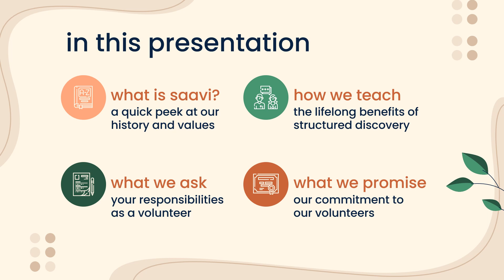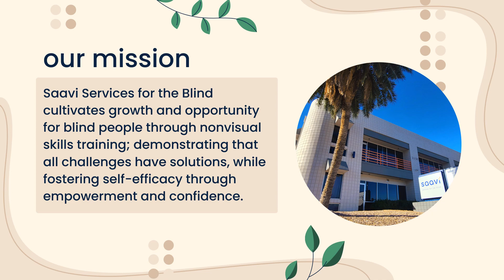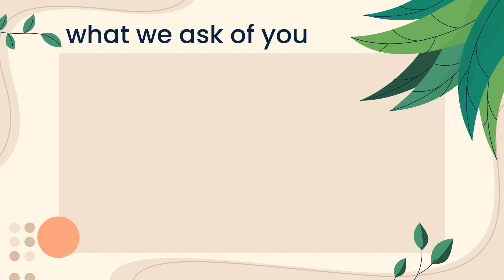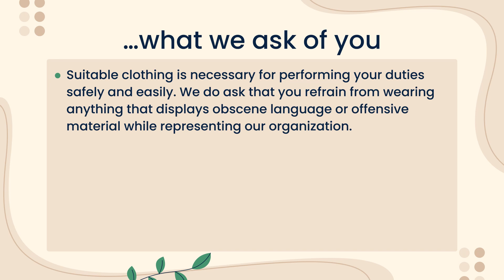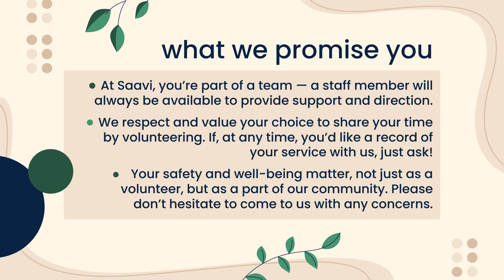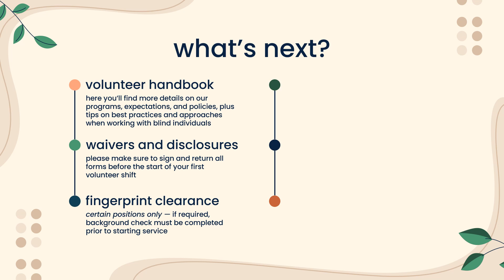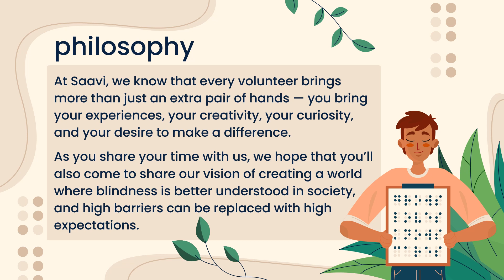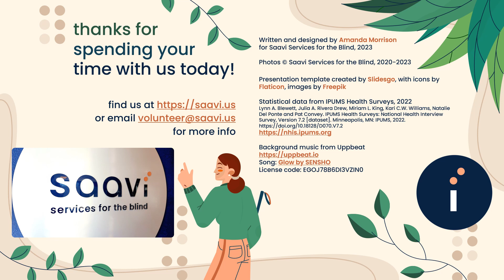Volunteer Orientation 2023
Photos and content © Saavi Services for the Blind, 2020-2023

Lynn A. Blewett, Julia A. Rivera Drew, Miriam L. King, Kari C.W. Williams, Natalie Del Ponte and Pat Convey. IPUMS Health Surveys: National Health Interview Survey, Version 7.2 [dataset]. Minneapolis, MN: IPUMS, 2022.